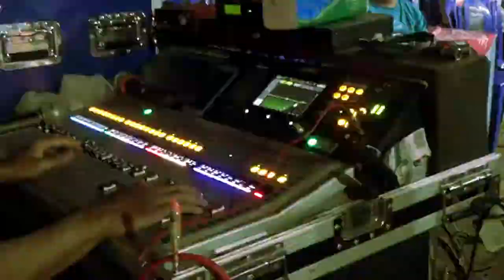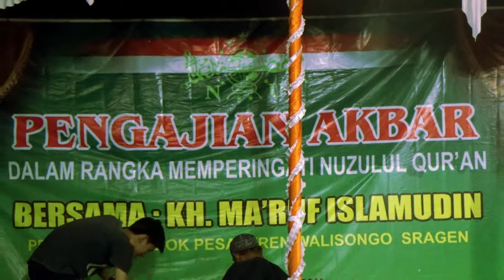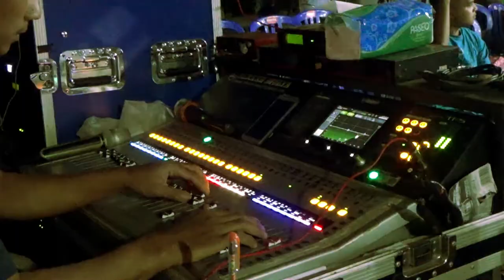[VLOG] PERSONIL REBANA WALISONGO SRAGEN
VLOG PERJALANAN PERSONIL REBANA WALISONGO SRAGEN MENUJU LOKASI ACARA

Info Jadwal Rebana
Pak Rouf
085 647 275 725